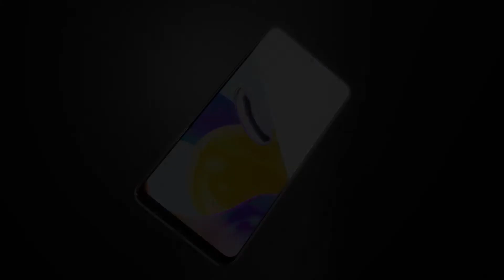3d animation sample nate florendo